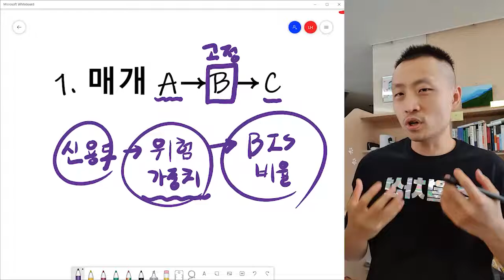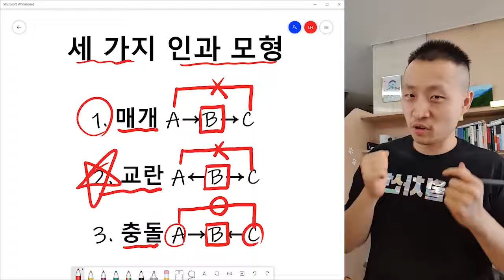[오르비 클래스] [특강] 의사의 성범죄 비율이 2배나 높다?!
지문을 깊게 읽되, 문제는 얕게 풀 것입니다.
이런 식으로 습관을 들여놔야, 시험장에서도 시간부족 없이,
높은 정답률을 확보할 수 있습니다.